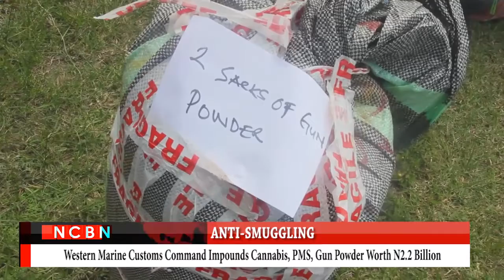Western Marine Customs Command Impounds Cannabis, PMS, Gun Powder Worth N2.2 Billion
Anti-smuggling